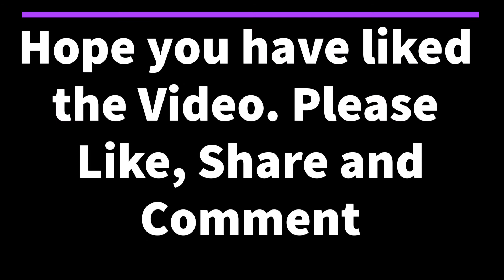Happy Republic Day | Proud to be Indian | Proud India | Parenting Goals